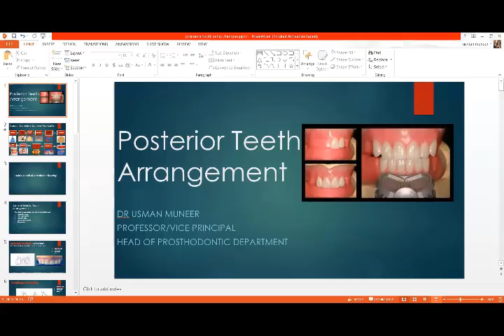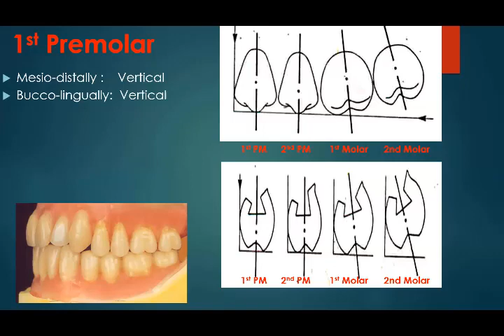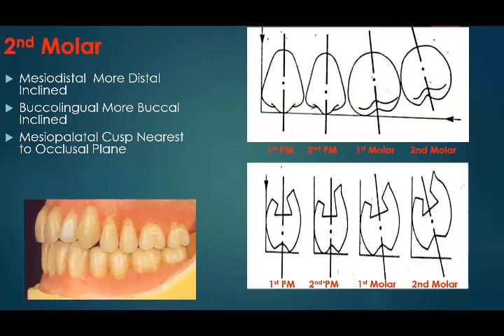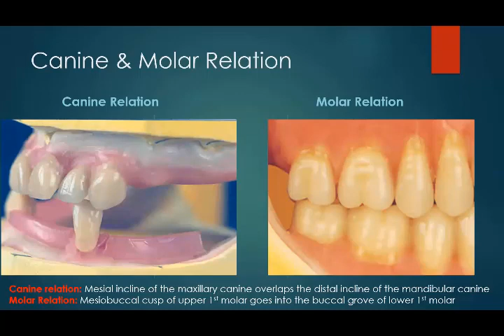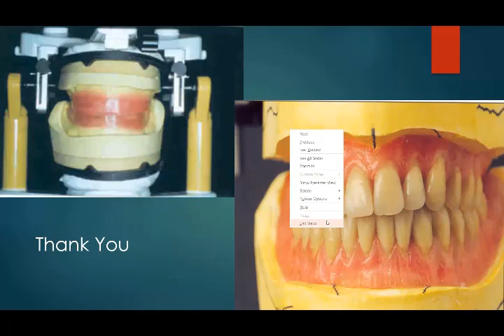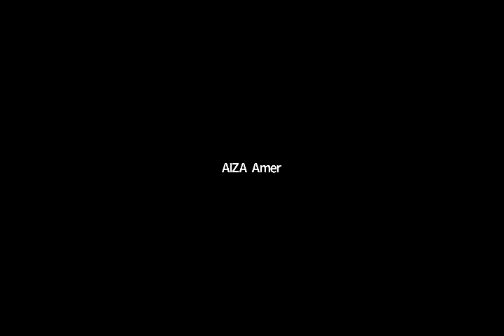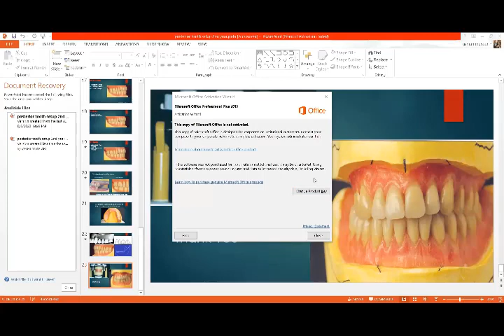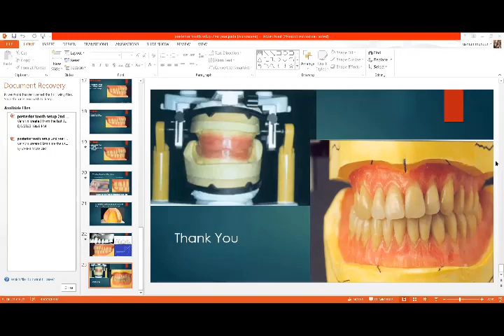5 May, 2020 DR USMAN PRE CLINICAL